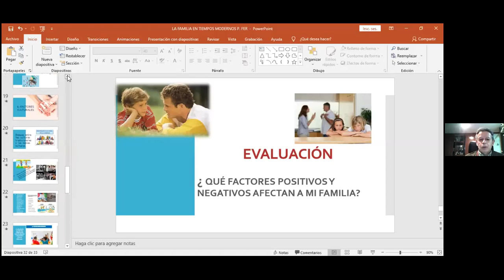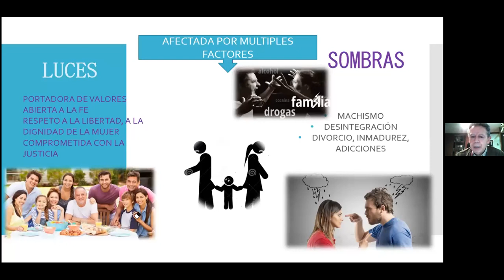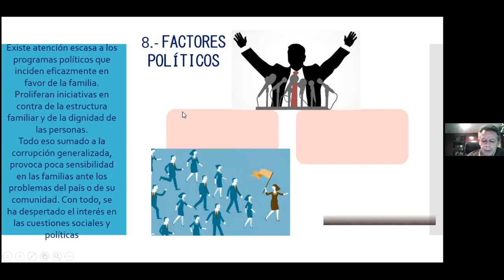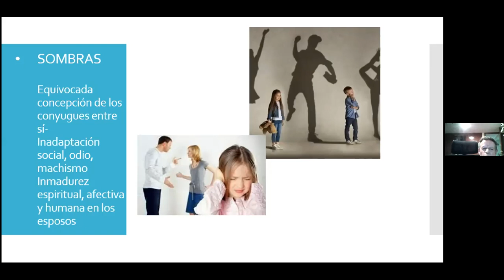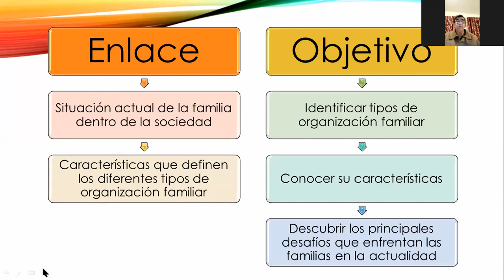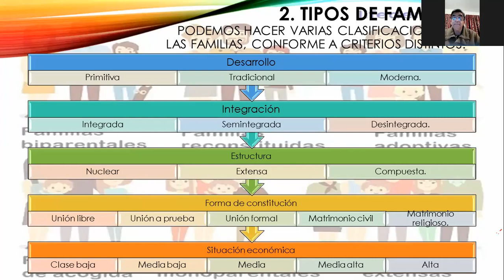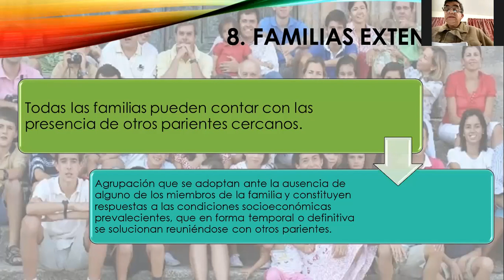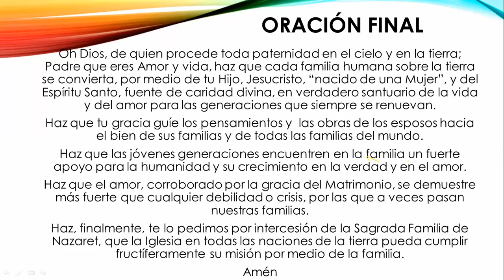Curso Pastoral Familiar: Tema 1 y 2